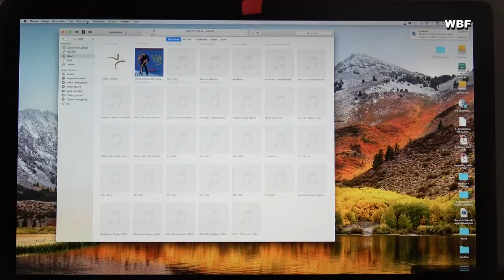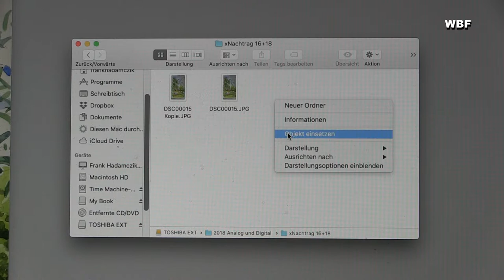WBF - ANALOG UND DIGITAL Technische Grundlagen der Digitalisierung (Trailer)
Inhalt des Unterrichtsfilms:
Die Digitale Revolution hat unsere Welt vollständig und nachhaltig verändert. Aber was verbirgt sich eigentlich hinter den Begriffen digital und analog? Schon sehr früh begannen Menschen, Informationen aufzuzeichnen. Mit dem Buchdruck und der nachfolgenden technischen Entwicklung konnten immer mehr Informationen übertragen werden. Aber erst mit Beginn der Digitalisierung war es möglich, riesige Mengen an Daten in Sekunden um die ganze Welt zu transportieren. Die Verfügbarkeit und Menge an Informationen ist somit fast grenzenlos. Der Film zeigt auf, wie sich analoge von digitalen Daten unterscheiden, was sich hinter dem Begriff digital verbirgt und ergründet die Vor- und Nachteile der damit verbundenen Informationsflut.

Didaktische Absicht:
Die Schülerinnen und Schüler erfahren, dass Informationen und Daten schon sehr lange von Menschen angefertigt und transportiert werden. Sie erkennen, dass digitale Daten nur aus zwei Informationszuständen (1 und 0) bestehen. Sie lernen am Beispiel eines Bildes, wie ein Computer trotzdem komplexe Informationen verarbeiten kann und wie sich ein digitales Bild von einem analogen Bild unterscheidet. Die Schülerinnen und Schüler werden für die Vorteile der Digitalisierung ebenso sensibilisiert wie für die damit verbundenen Nachteile und Gefahren.
Alle Schulen ab 5. Schuljahr, Jugend- und Erwachsenenbildung